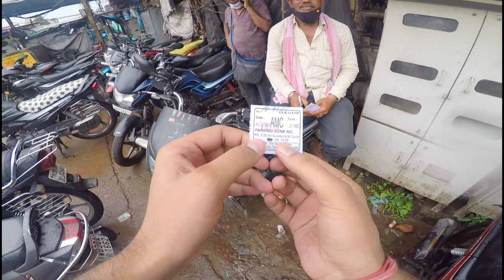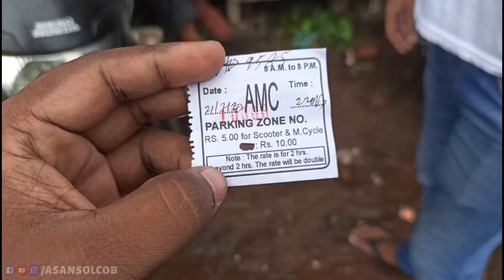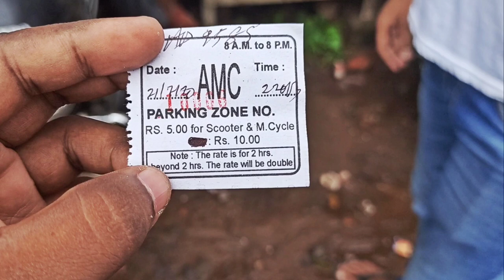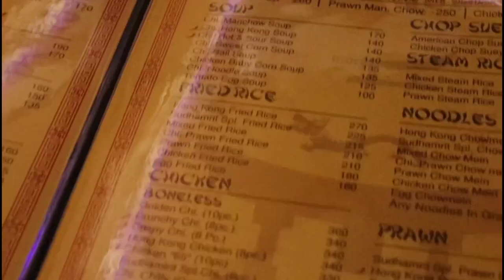Murgmasallam one of My favourite Indian Dish of Sudhamrit Asansol | Parking Fraud Asansol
hey guys This is Subhasis Mallick Indian Food vlogger of Asansol in this video I'm going to Show you My favourite Indian Dish Murgmasallam of Sudhamrit Asansol.
in this vlog we Faced some issue regarding Bike Scooty car parking Asansol near bastin Bazar They charged more money than the parking ticket
the actuall parking rate is rs 5/- which is printed on parking ticket but they charges 5 rupees Extra Why ?
we didn't pay the extra money

then we visit Sudhamrit one of the best Restaurant of Asansol & order Murgmasallam Tandoori roti Butter nun maslaa kulcha

ice cream Roll first time in our city Asansol city of brotherhood
hey guys This is Subhasis Mallick food vlogger of Asansol in this video I'm going to show you the ice cream Roll in Asansol

address Opposite chitra more ice cream Roll

Subhasis Mallick

My Present Channel

my Gadgets

redmi note 8 pro

My dslr camera

My gopro camera

My gorrilapod

My trypod

My laptop

my Goa Trip with Friends from Asansol

Subhasis Mallick Indian food vlogger of Asansol Murgmasallam By Sudhamrit One of the best Restaurant Asansol